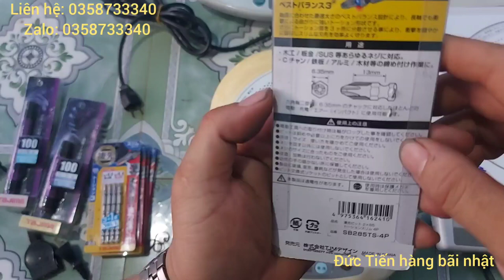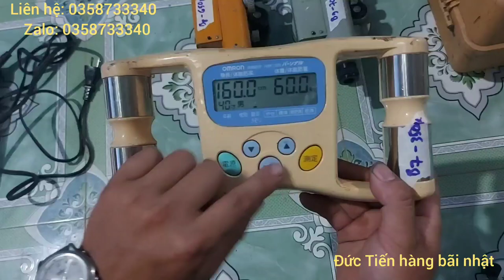thanh lý bếp từ_ máy thủy bình_ đồ nghề bãi nhật